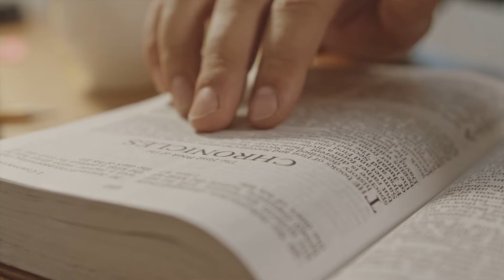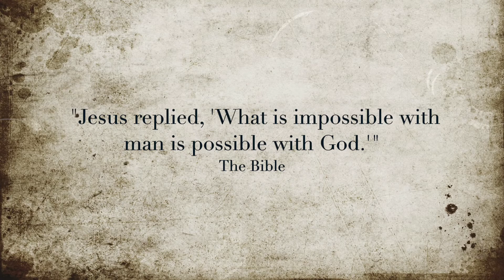Craig Lounsbrough, M.Div., LPC - A Personal Testimony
Craig has served people as a Licensed Professional Counselor, Certified Professional Life Coach, Author and Pastor for over forty years.

In this brief video Craig shares his testimony regarding the demands that he has experienced in serving people while simultaneously grappling with his own pain in providing that service.  He discusses the dynamic role that God has played in his own healing as well as the healing of others.  Whoever you might be, you will find this video encouraging, uplifting, and delivering a bit of desperately needed inspiration.